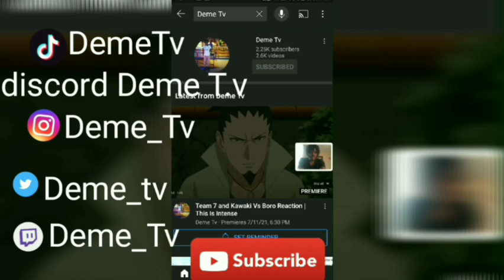How To Tutorial Homemade Fluffy Waffles MukBang Review Asmr Taste Test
Also

Use Code
DEMETV1